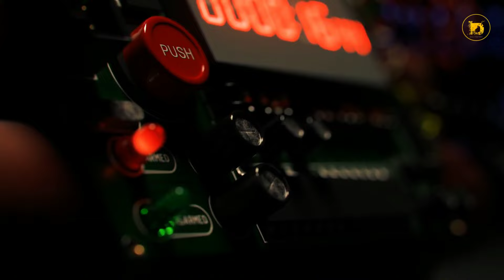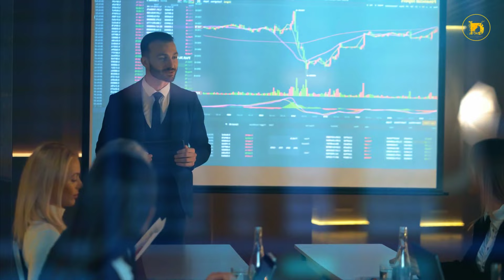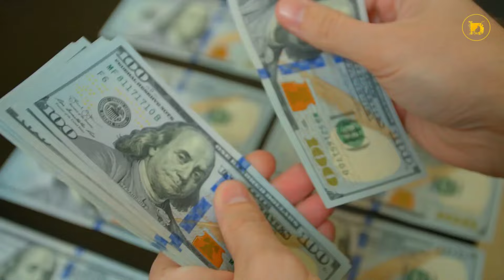🔥 TOP 10 DES ARMÉES LES PLUS PUISSANTES EN 2023 💥🌍 (LE CLASSEMENT VA TE CHOQUER !)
Sans surprise, les États-Unis et la Russie sont en tête des puissances militaires mondiales. Cela s’explique par plusieurs facteurs. D’une part, on retrouve l’investissement et les dépenses militaires annuelles effectuées par ces nations. Aux États-Unis, 770 milliards de dollars sont alloués à la Défense. Le nombre de soldats est également important dans les deux pays. L’armée américaine compte 1,4 million de soldats actifs pour 850 000 en Russie. Enfin, on peut noter l’arsenal nucléaire possédé par ces plus grandes puissances militaires mondiales. En outre, les USA sont par ailleurs pionniers sur le développement d’innovations technologiques dédiées à la Défense.